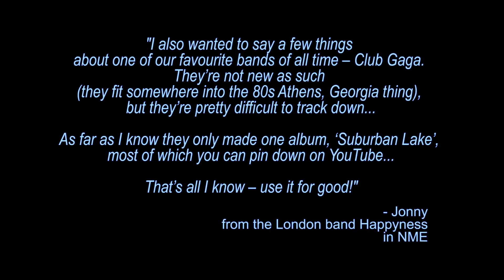Club Gaga and Happyness - "Friend of the Revolution"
Support the making of the follow-up to the seminal classic Athens, GA: Inside/Out;